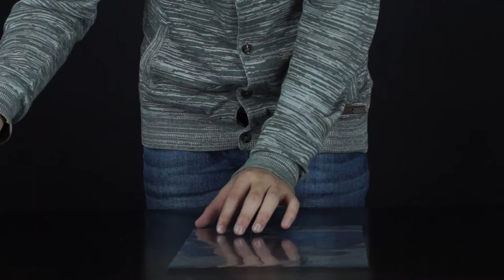How to Organize the Cables with Labels- HomeArtTv by Juan Gonzalo Angel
I am a label fiend. I love labels. But ‘why’ you may ask?
Thoroughly organizing a space creates transformational results in your home and life, which is exactly why we’re in the business of organizing. We love creating peaceful, energizing spaces for our clients (and friends) to thrive in.

Using labels is not a necessity in creating an organized space, but it does have a magical effect. Adding labels to an organized space is our secret sauce for solidifying and maintaining the new system long after the project is done.
Cords are the type of items that are especially difficult to identify at a glance. When they’re tossed in a bin or drawer together, they all look the same. Adding labels to your cords will create clarity and ease every time you’re looking for a specific item.